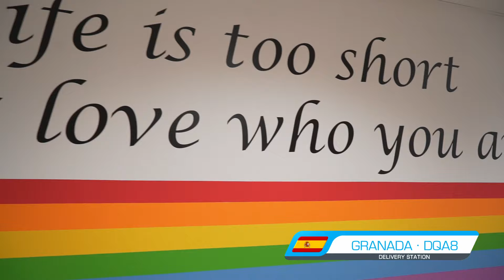Day One DQA8 Granada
DQA8, la nueva estación logística de Amazon en la provincia de Granada,  comenzó su actividad el pasado 12 de septiembre, y dará servicio a los clientes de la zona.